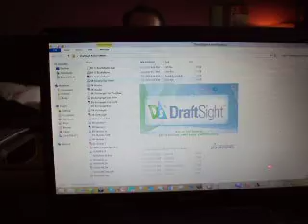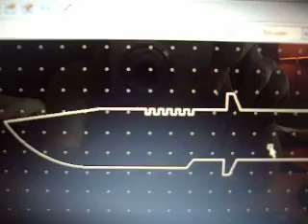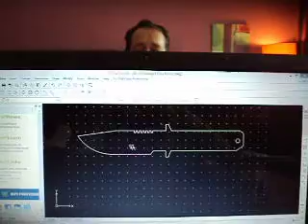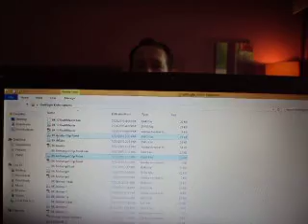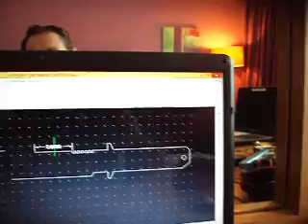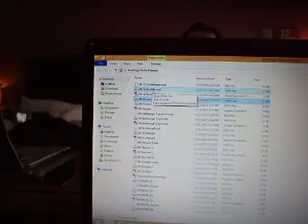Drawing Knife Profiles to Send to the Water Jet with DraftSight CAD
Using draftsight to draw and modify knife profiles to be sent to the water jet for cutting.

I started Knife making as a project to make a personal gift for each of my children.  The first three knives that I made with hand files to do the shaping of the bevels.  I built a wooden bevel filing jig which helped me keep the bevels at the desired angles.
I found a Delta 1" x 42" sander on craigslist for $100.00 and bought it.  Using this grinding I was able to shave 18 hours off of the time it had taken me to make a knife by hand with hand files.
I used the small belt sander to make the rest of the knives.  When I was done I realized that I had really enjoyed learning how to make knives and the work involved in making them.  But I was not too interested in taking very long times to make them.  So I determined to upgrade my equipment.  The cost of purchasing the desired equipment was more than I was willing to spend.  The other choice available was to build a 2” x 72” sander myself.  I already had the skills and tools to build it and had several of the key components sitting around the garage unused such as the metal and an electric motor.  I researched for a while to see what level of performance I wanted from my 2" x 72" sander build.  It needed to have plenty of power for heavy stock removal tasks, I wanted it to have speed so I could build knifes quickly and finally it must be versatile so I could use it to do all of the specific types of grinding that may be required in knife making such as hollow grind, flat grind, convex grind of primary bevel.  It turned out fantastic.  I have a series of the sander build on my channel if you care to see the design and build.
Next I felt I needed to improve my skills in the area of knife design and production so I could control the cost of my knives to a point that would be affordable to a larger group of potential customers.  This meant that for some of my designs I would use CNC machines to do work that I could not do at a comparable price.  In order for this to be possible I would need to learn how to get my ideas into CNC compatible format.  To make this happen I started learning CAD with DraftSight.  It was not nearly as hard as I thought it would be and I kick myself for not learning it much sooner.  The use of CAD has opened up an entirely new universe of creative options for me as a knife maker.  I am not an expert with it by any means but I have been able to use it well enough to come up with some fantastic profiles that can then be economically cut on a CNC laser.  I do some of my prototyping and custom work on a CNC mill because the cost to setup for the CNC laser is too expensive for only a couple of blades.
I also outsourced the heat treatment processes.  The steels that I use are often referred to as super steels.  They require very specific and sometimes complex conditions for proper heat treatment.  The temperature ranges for getting best properties are very narrow.  Some of them need to be heated in an oxygen free environment to near 2000 degrees then quenched and tempered to -300 degrees.  There is no way I could do all of this satisfactorily or competitively on cost.
The areas that I am able to add value competitively to the knife making process is in the design, and finish of the knife.  So this is where I have decided to focus my personal knife making energies.
I feel that I have so far accomplished my desired goal of being able to create very high quality original knife designs that are competitively priced.
Some of the things you will see in my videos are MIG welding, Plasma torch cutting, CNC laser cutting, CNC milling, and many more types of fabrication.
If you are interested in knife making be sure to see some of my other videos to see how I make the knives.
My knife making has been an adventure and I am pleased to be able to share it with viewers on youtube.  Thank you for your interest and support.